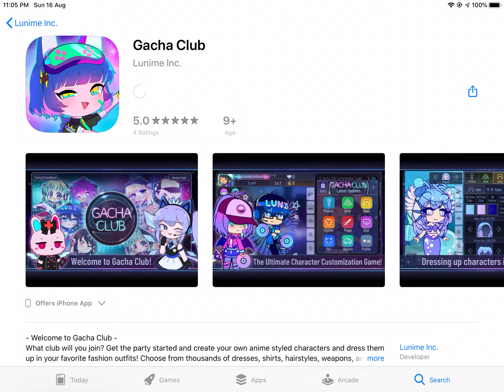Gacha club is out!!